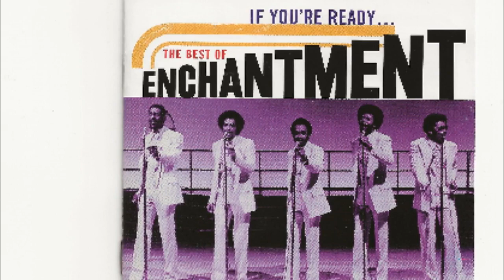Love Melodies - Enchantment - 1979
enchantment released an album titled, Journey To The Land Of Enchantment, in 1979. One of the cuts on this great album was, Love Melodies, which showcases the fantastic blend of voices within the group.